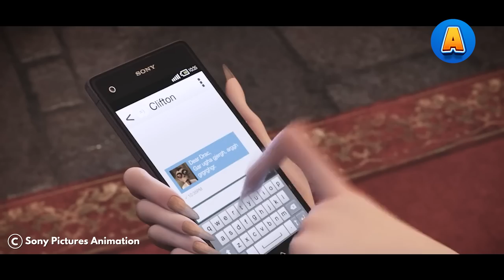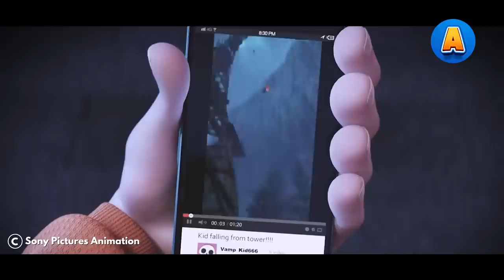For the First Time, a Half-human Half-vampire Baby Meets His Vampire Grandfather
Welcome to this animated movie recap video! In this video, we'll take a look back at the spooky and hilarious adventures of a group of monsters at a luxurious resort. This family-friendly animated film, released in 2012, is sure to entertain both kids and adults alike.

Join us as we follow the story of a human traveler who stumbles upon Hotel Transylvania, a lavish resort for monsters of all kinds. From Dracula and Frankenstein to the Mummy and Werewolf, these iconic characters come together to enjoy a well-deserved vacation away from the human world.

Throughout the movie, we witness plenty of laughs, thrills, and heartwarming moments as the guests of Hotel Transylvania learn to embrace their unique differences and bond over their shared experiences. From thrilling chases to hilarious mishaps, there's never a dull moment in this animated adventure.

With stunning animation, a talented voice cast, and a captivating storyline, this movie is a must-watch for any fan of the horror-comedy genre. So sit back, relax, and get ready to immerse yourself in the world of Hotel Transylvania - where monsters are people too!